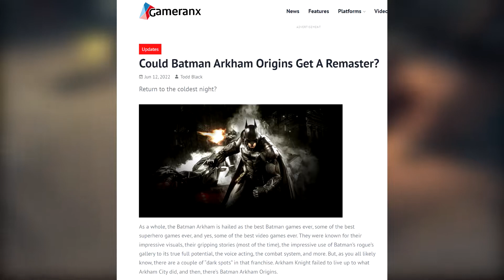A Rumor About A Batman Arhkam Origins Remaster